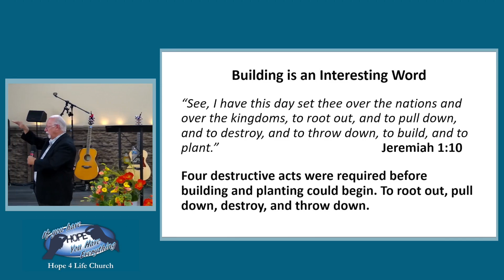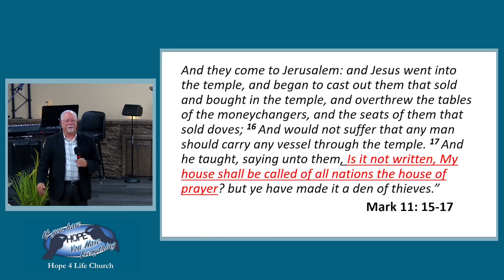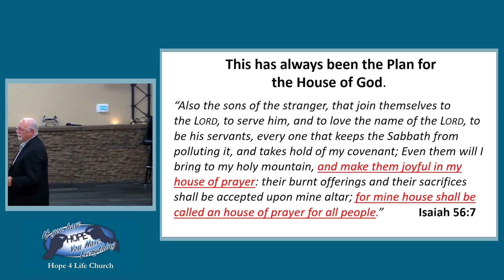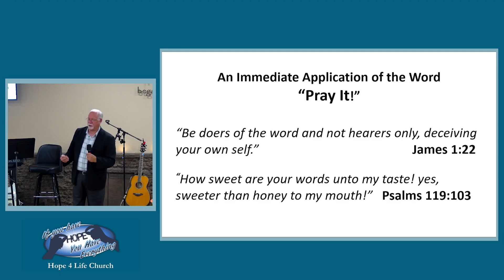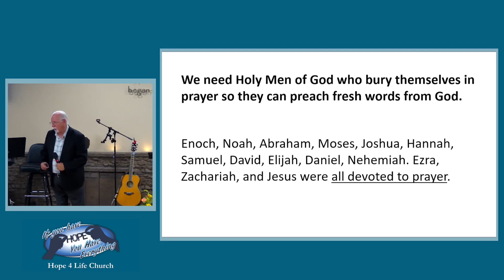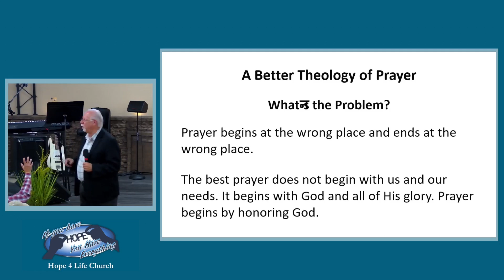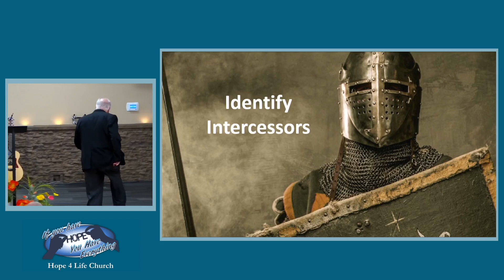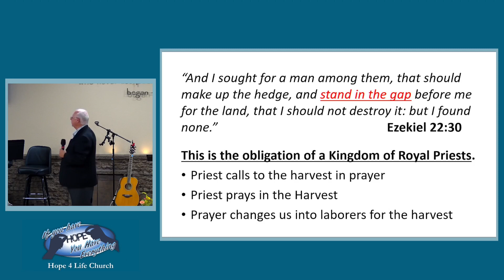Kim Pitner Building a House of Prayer